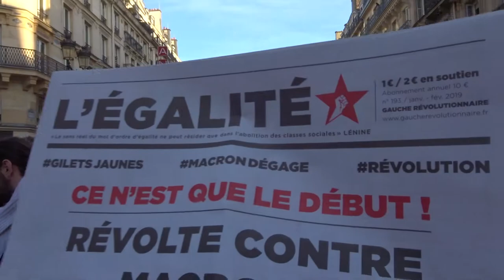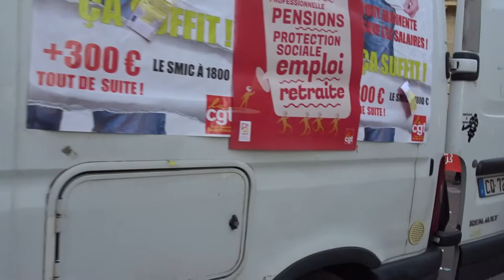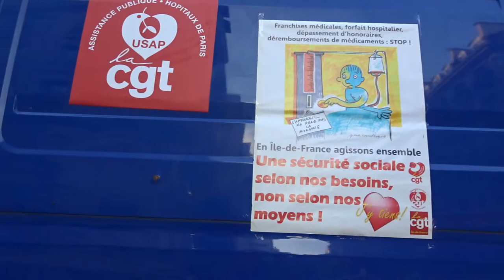Grève Générale CGT Gilets Jaunes Paris 5 février 2019 #24 CGT SPP 75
CGT SPP 75 @MouvSuger Notre plus beau patrimoine c'est notre jeunesse - Grève Générale CGT Gilets Jaunes Paris 5 février 2019 CGT giletsjaunes mardi 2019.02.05 avec entres autres @CgtTuifrance @GiletsJaunesGo + Dégageons le satrape de l'Elysée @RiposteLaique + lafranceinsoumise @FranceInsoumise @ericcoquerel Eric Coquerel + GJ Jerome Rodrigues + @UNLnational syndicat lycéen président Louis Boyard @l_boyard blessé au pied Acte12 @Mediapart Macron démission video mariepanic mariepanic2 @mariegendron @anne_hoa